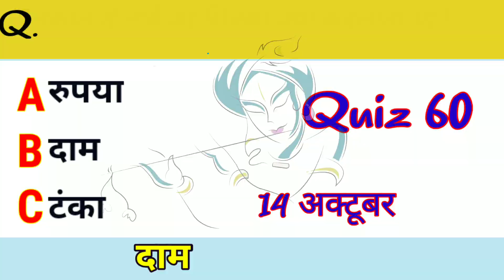मुगलकाल में तांबे का सिक्का क्या कहलाता था Mugal Kal Mein Tambe ke Sikke ko kya kaha jata hai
Mugal kal mein tambe ka Sikka kya kahlata tha,
Mugal kal mein tambe ke sikke ko kya kaha jata tha,
Mugal kal mein tambe ka Sikka kahlata tha,
Mugal kal mein tambe ka Sikka kya kahlata,
Mugal kal mein tambe ka Sikka,
Mughal kal mein tambe ka Sikka kya kahlata tha,
मुगल काल में तांबे का सिक्का क्या कहलाता था,
मुगल काल में तांबे का सिक्के को क्या कहते थे,
મોગલકાળમાં તાંબાનો સિક્કો શું કહેવાતો હતો,
मुघल कालात तांब्याची नाणी काय म्हणून ओळखली जात
 today
 Aao Jaane Apna Bharat answer
 Aao Jaane Apna Bharat quiz answer
 Aao Jaane Apna Bharat quiz ke Vijeta
Aao Jaane Apna Baat quiz link Dainik Bhaskar quiz link today
 Dainik Bhaskar quiz link today
Dainik Bhaskar quiz link
 Dainik Bhaskar ke Vijeta Kaise chune Jaate Hain Aao Jaane Apne Bharat mein participate kaise karenDainik Bhaskar Quiz 60answer || Dainik Bhaskar 14october Quiz answer